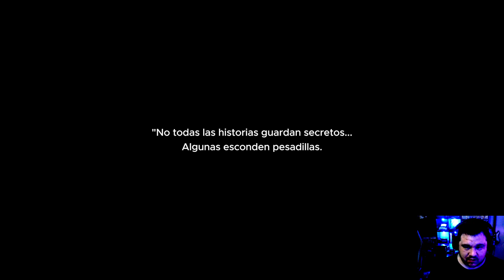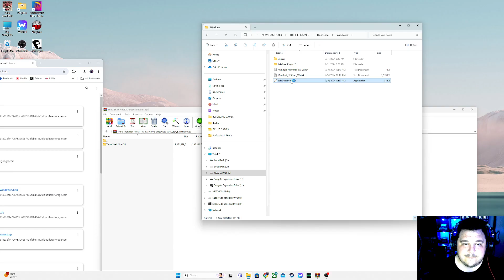I LITERALLY HAD TO STOP PLAYING THIS GAME! THE SOUNDS ARE TOO MUCH!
Unfortunately this game was in a different language and I couldn't figure out the process of it, so I will come back to it! But enjoy what there is! haha Title: DeadSale